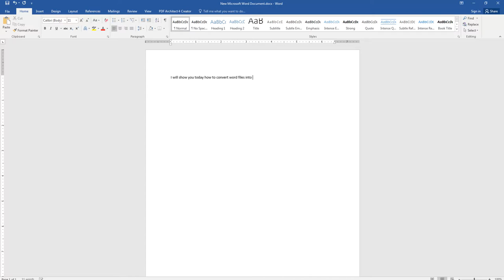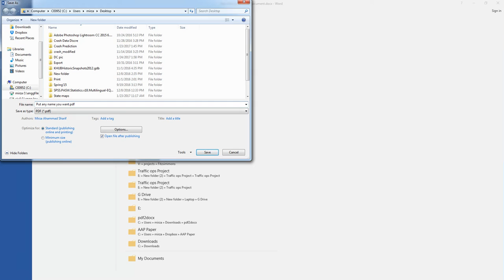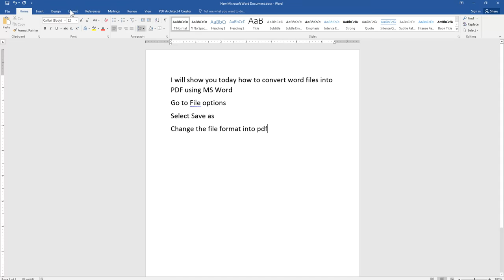How to Convert Word Files into PDF (MS Word 2010,2013, 2016)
This Video Shows how to convert Word Files into PDF Format